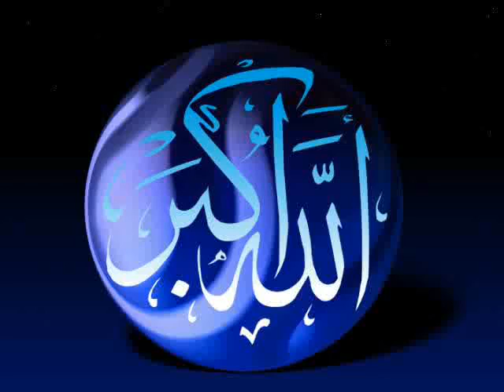Maulana Tariq Jameel Bayan - Ma Ki Dua P3 of 9